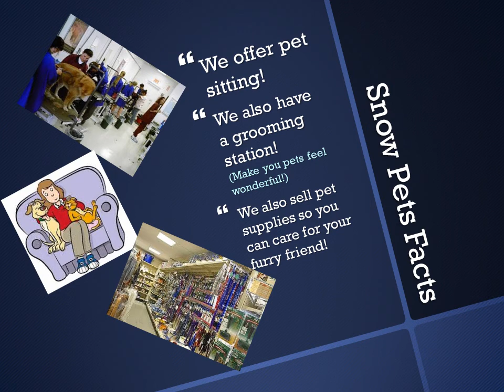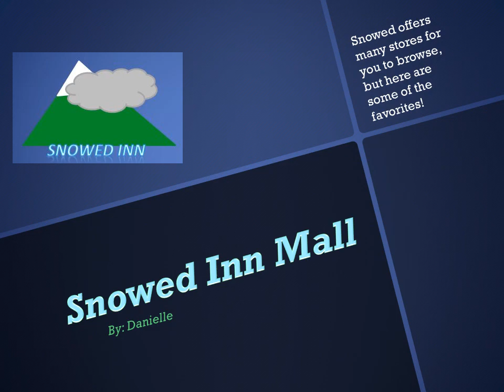Snowed Inn Galleria by Danielle